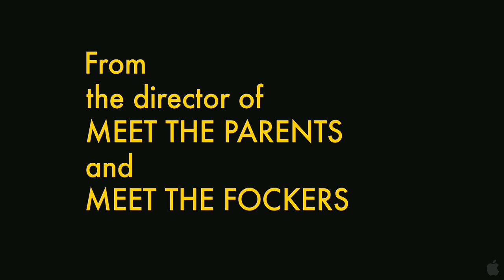DINNER FOR SCHMUCKS: FIRST OFFICIAL MOVIE TRAILER 720P [HD]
Synopsis
"Dinner for Schmucks" tells the story of Tim (Paul Rudd), a guy on the verge of having it all. The only thing standing between him and total career success is finding the perfect guest to bring to his boss' annual Dinner for Extraordinary People, an event where the winner of the evening brings the most eccentric character as his guest. Enter Barry (Steve Carell), a guy with a passion for dressing mice up in tiny outfits to recreate great works of art. From Jay Roach, director of "Meet the Parents" and "Meet the Fockers" comes an unforgettable feast about two unlikely friends and one very memorable dinner.